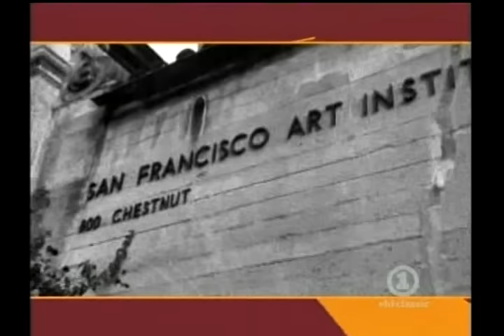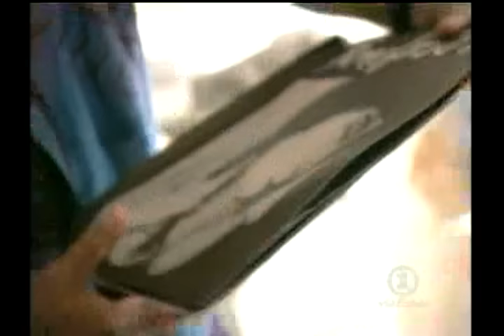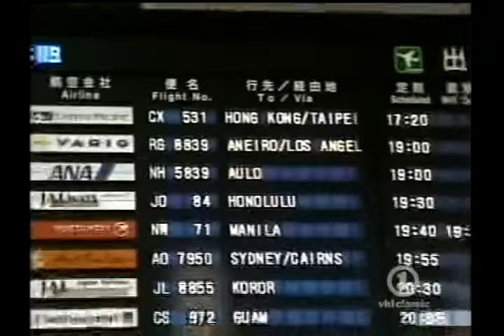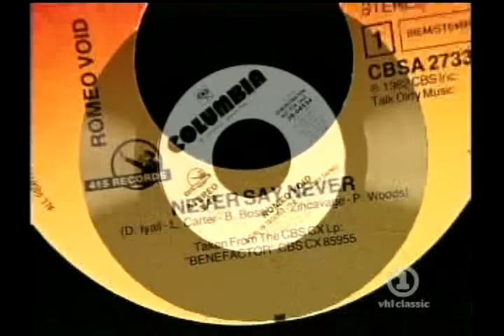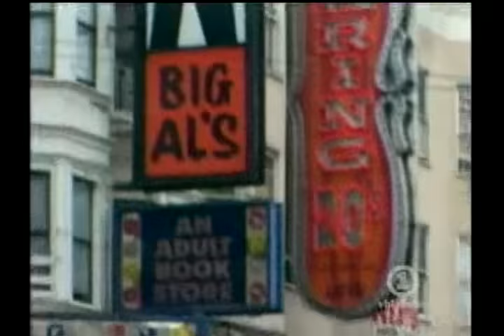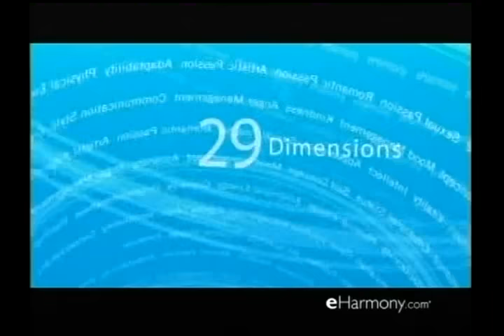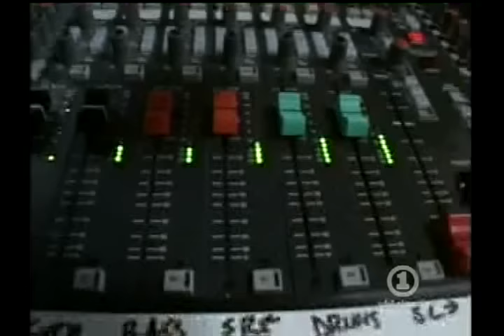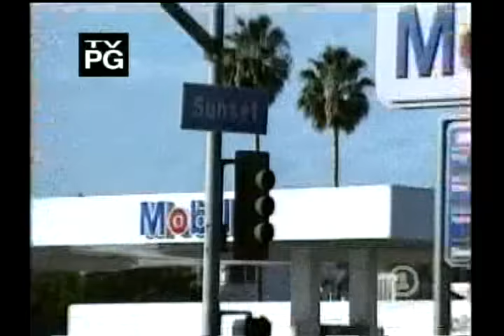Romeo Void Bands Reunited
This episode of VH1's Bands Reunited chronicles the effort to reunite the group Romeo Void, known for post-punk hits like ""Never Say Never."" Host Aamer Haleem travels the globe to track down former band members and convince them to come together for a one time only reunion and performance.